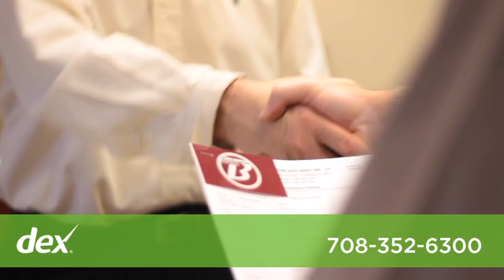Burlington Auto Body Inc